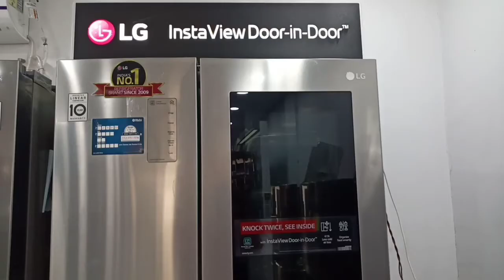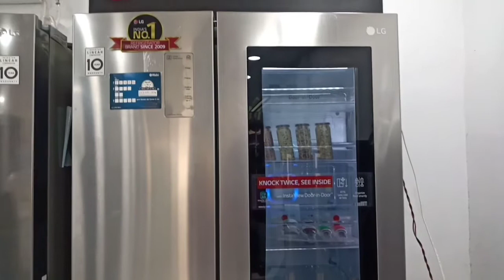reviewoflginstaviewdoorindoorref Review OF LG InstaView Door-in-Door Refrigerator GC-X247CSAV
Title---Review OF LG InstaView Door-in-Door Refrigerator GC-X247CSAV

 About This Video.. . In this video I tell you about the Complete details about the LG side by Side REF GC-X247CSAV InstaView Door in door it's features benefits and functions.

 My Channel
Thanks
Regards

Thanks
 Regards